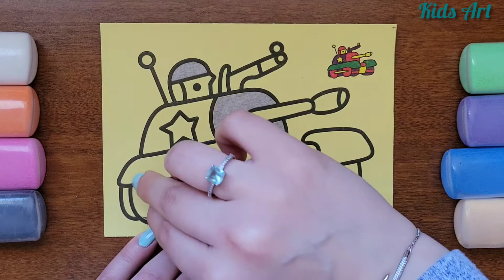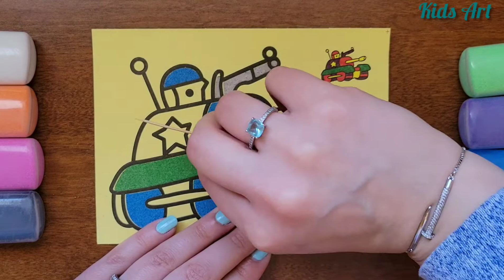Colored Sand Paint| Tank Sand paint| Kids Art 🎨renkli kum boya sanati